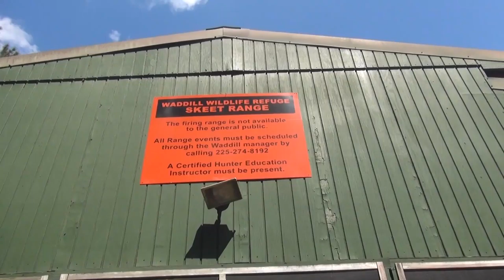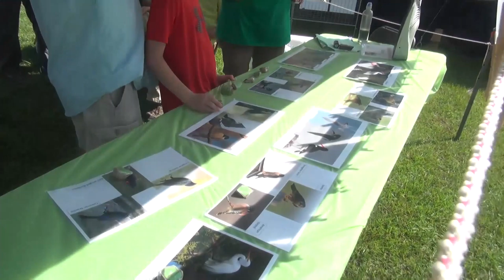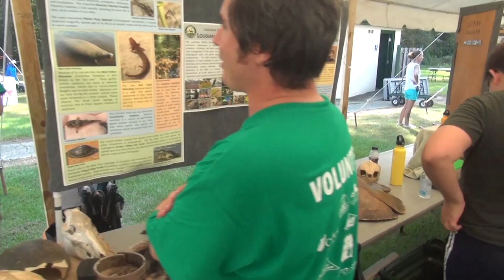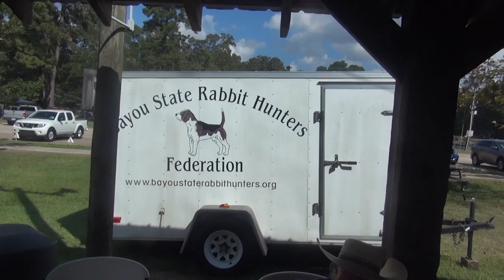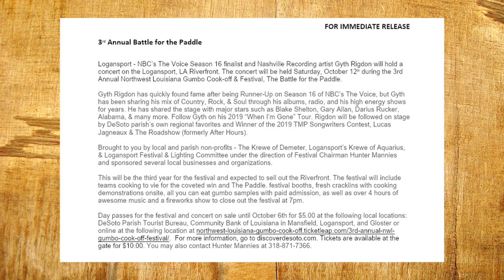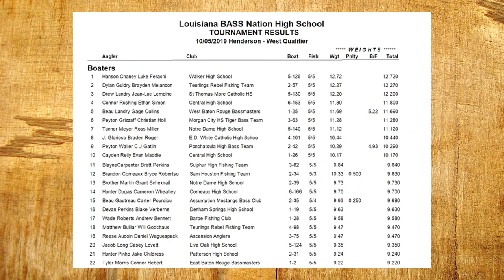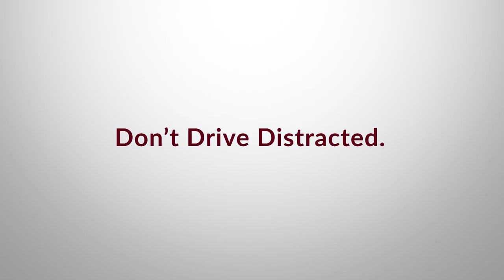PLA 10-09-19 HD for Pelican